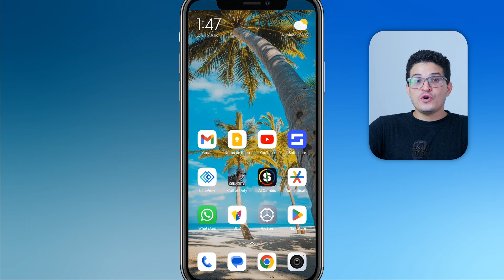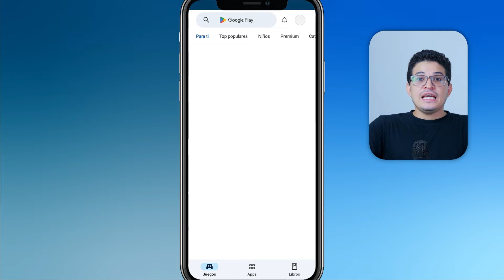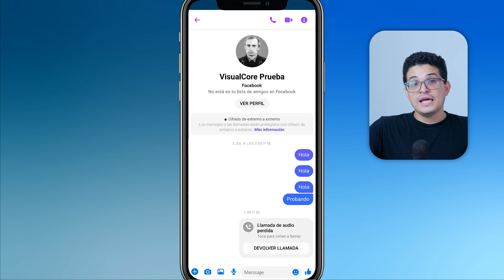¿Cómo CONFIGURAR las LLAMADAS en Facebook Messenger? - ✅Usa las llamadas de Messenger💬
¡Aprende cómo configurar las llamadas en Facebook Messenger de manera rápida y sencilla! 📞 En este video, te mostraré paso a paso cómo ajustar las opciones de llamadas para mejorar tu experiencia de comunicación. Descubre trucos y consejos para personalizar las notificaciones, calidad de audio y más. No te pierdas este tutorial esencial para sacar el máximo provecho de Messenger. ¡Dale play y domina las llamadas en Messenger ahora mismo!